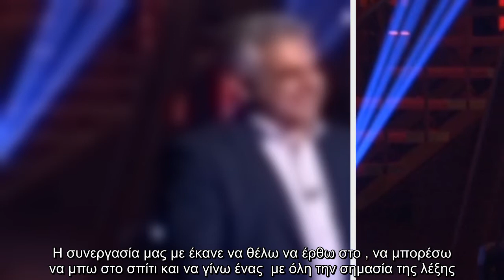MasterChef Συνεργάστηκε με τον Έκτορα Μποτρίνι αλλά κατάφερε να πείσει τους τρεις κριτές;